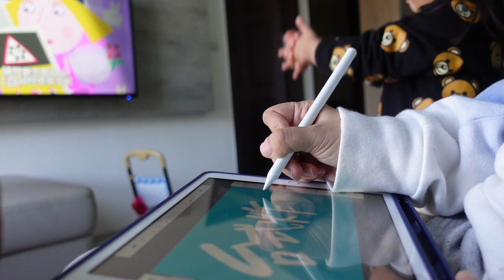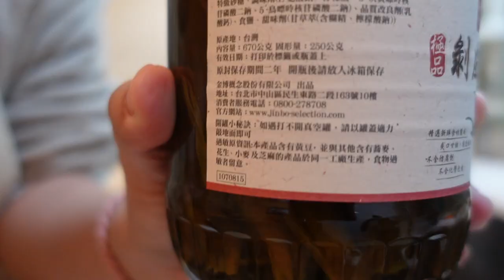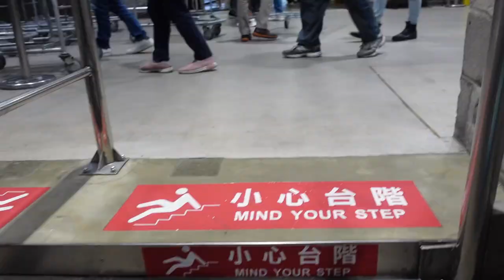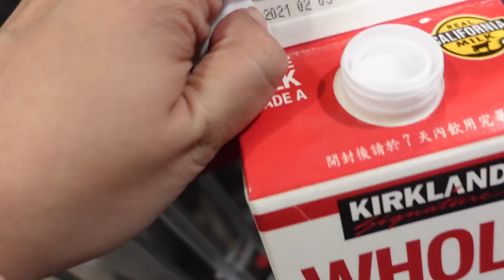costco剝皮辣椒煮雞湯/紅燒鱸魚/櫻花蝦高麗菜/買了一冰箱的蔬果/好市多購物日/弟弟2歲生日快樂/塔吉創意烘焙｜煮婦日記Vlog#16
這個周末沒做什麼菜
但天氣太冷煮了一鍋剝皮辣椒雞湯
真的是又簡單又討喜的菜
雞腿肉跟剝皮辣椒都在好市多買的
我們家真的是好市多忠實顧客🤪
久久沒拿鐵鍋出來炒菜
大火炒都有一股鑊氣
隨便炒個青菜都超好吃😋

弟弟生日本來想親手幫他做個草莓蛋糕
無奈氣候因素買不到台灣草莓
只好託我媽買過來~
沒想到非常好吃
不是恐怖的植物鮮奶油
以後還是不要自己做好了🤪

平凡家庭主婦育有兩隻半獸人🐯